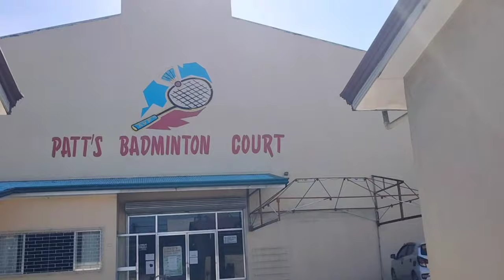Patt's Badminton Court Vlog 1| tamoylangmalakasTV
Hi.

Thanks to all. God Bless